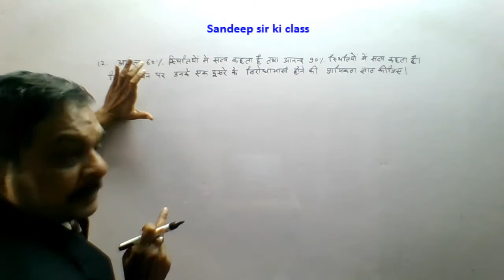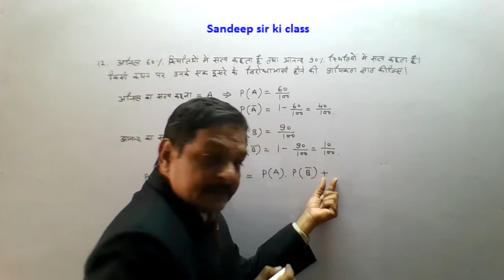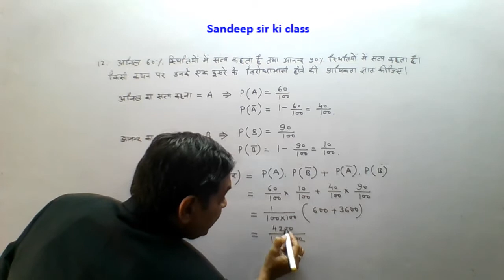Rbse class 12|Chap 16 Ex 16 (Misc.) Q.no 12 Probability & Prob Distribution